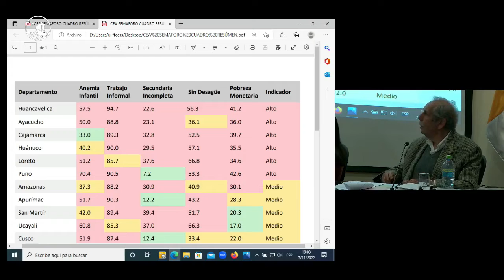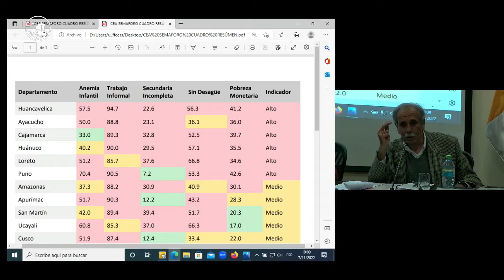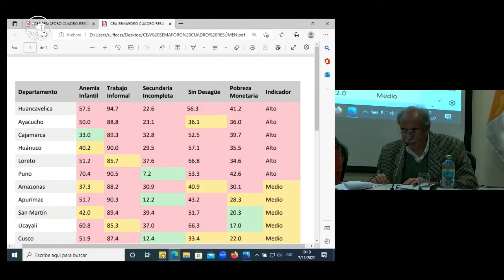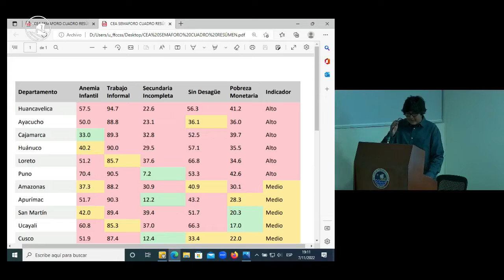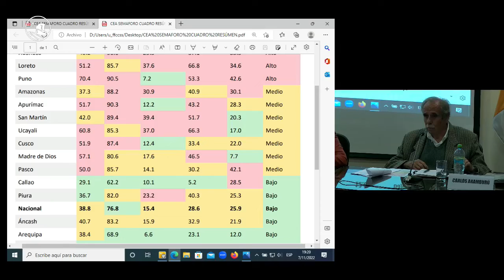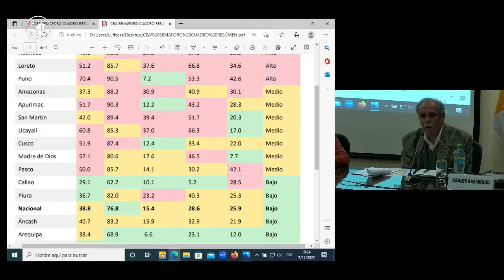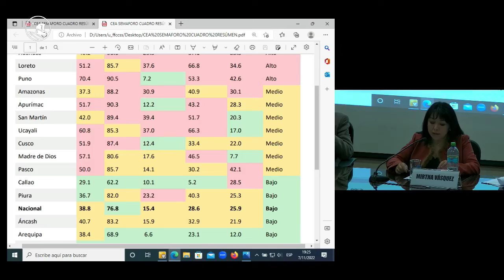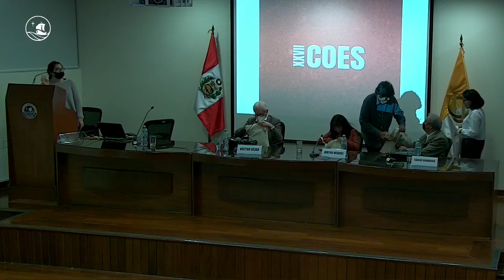XVII Coloquio de Sociología - Mesa Inaugural 2 Hablemos de crisis y por qué esta no solo es una